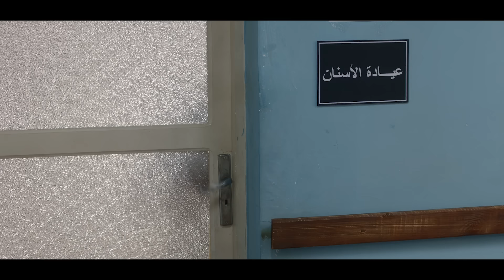بالطو | دكتور عاطف بيتحدى دكتور سمير قدام الوحدة كلها 🤨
مسلسل بالطو أجدد أعمال WATCH IT الأصلية يعرض الآن فقط وحصرياً .. حلقتين أسبوعيًا